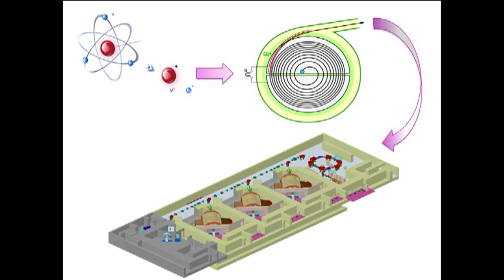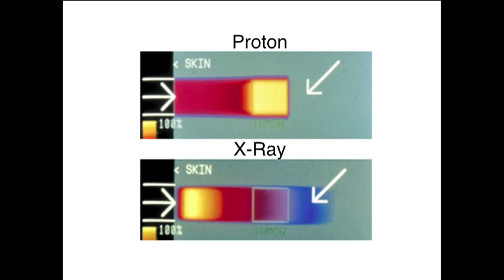The Mighty Proton: Anita Mahajan at TEDxYouth@Montreal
Anita Mahajan is a Radiation Oncologist and is currently the Medical Director of the Proton Therapy Center at MD Anderson Cancer Center in Houston Texas which is one of the largest cancer treatment centers in the world.   She works with an excellent team of professionals which included over 50 other radiation oncologists, medical physicists, dosimetrists, therapists and nurses.  She has been living in Houston for the last 10 years where she has had the opportunity to work with proton therapy and other forms of radiation to treat children with cancer and adults with brain tumors.

Anita was born in England and since then has lived in Toronto, Montreal, Saudi Arabia, Boston and Houston.   She holds an undergraduate degree in Biochemistry from the University of Toronto and a medical degree from McGill University.  She then completed a fellowship in proton radiotherapy in Boston at the Massachusetts General Hospital and was on staff at the New England Medical Center of Tufts University before moving to Houston.

Throughout her career, Anita has continued to have a passion for treating patients successfully with minimal side effects.  In her field, she has the ability to work with other professionals including surgeons and medical oncologists to make sure each patients receives the best possible care.  As the medical director, Anita has had the opportunity to become more involved in administration, the business of medicine and program development.